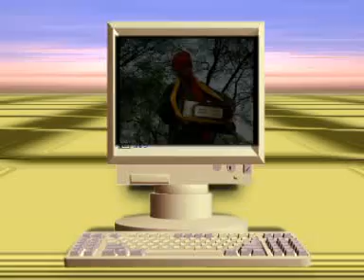Main Hoigavei Tananana - Gori Tor Pairi Ma Jadoo - Chhattisgarhi Song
Listen to this Chhattisgarhi Song from the album Gori Tor Pairi Ma Jadoo.